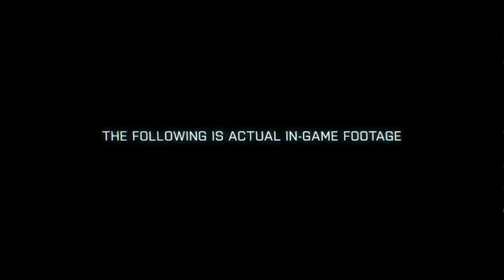Battlefield 3 Puissance du moteur frosbite 2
Voici le genre de scène magnifique qui sera incluse dans frosbite 2, vous avez l'impression d'une cinématique et non, c'est in game alors excusé moi pour call of mais il serais peut être temps qu'ils se mettent à la page non?
Moi je me prononce sur le match COD8 vs Battlefield3
Battlefield sort gagnant